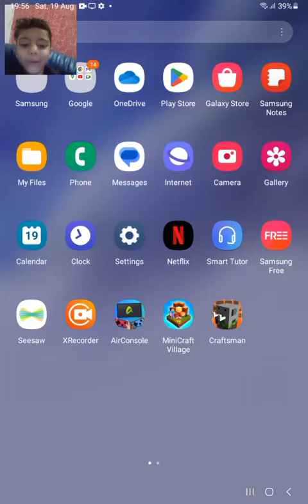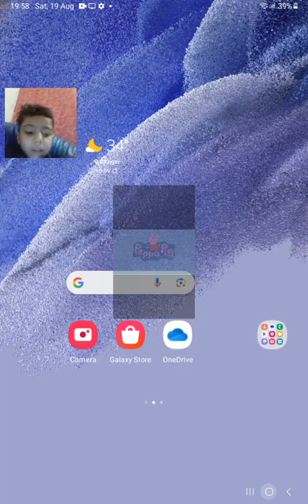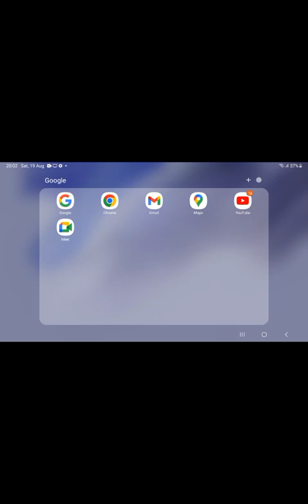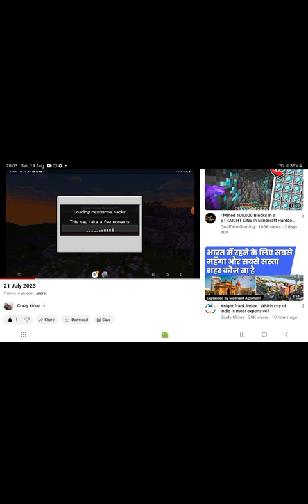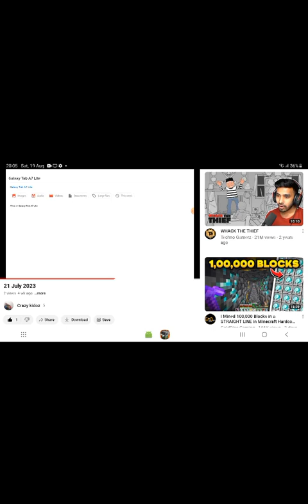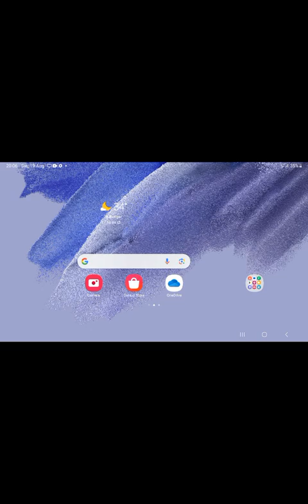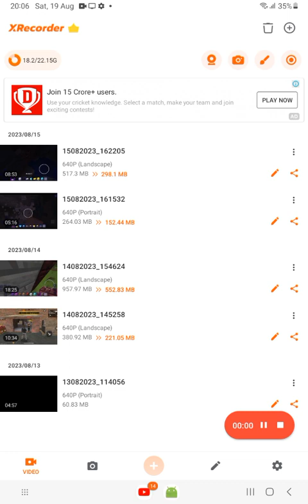19 August 2023